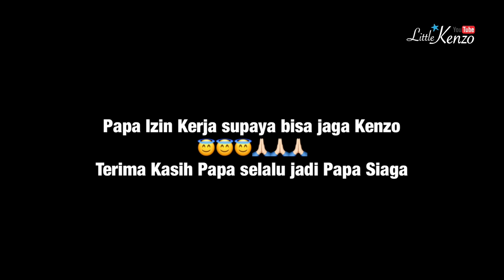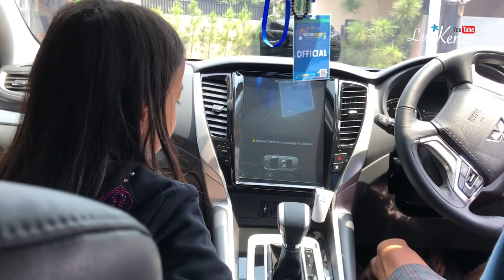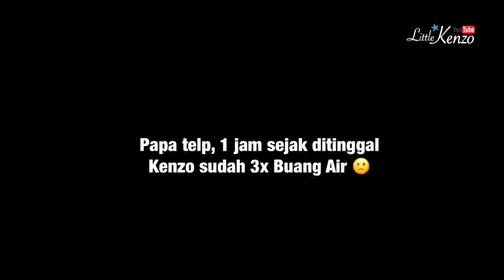Vlog Full Team keluarga Zara Cute | Little Kenzo semangat untuk Sembuh | Anak Berani Anak Sehat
Kenzo sedang tidak enak badan. Kenzo hebat berani sehat !!!